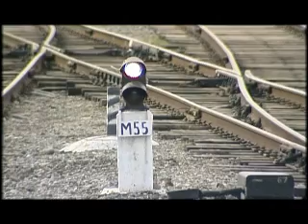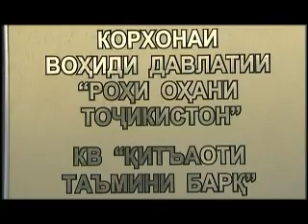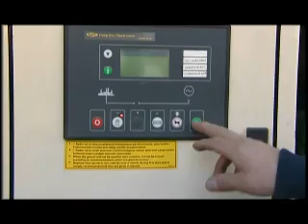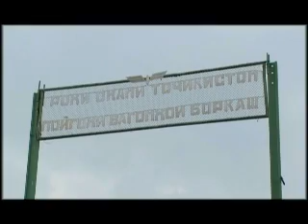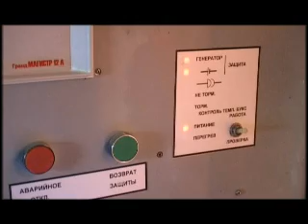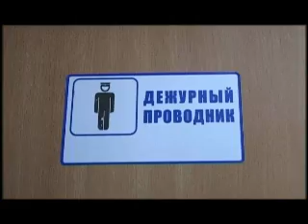хампахлу РОХИ ОХАНИ ТОЧИКИСТОН